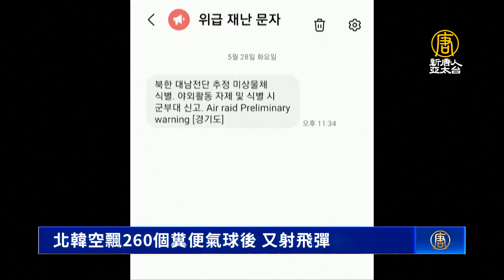北韓空飄260個糞便氣球後 又射飛彈